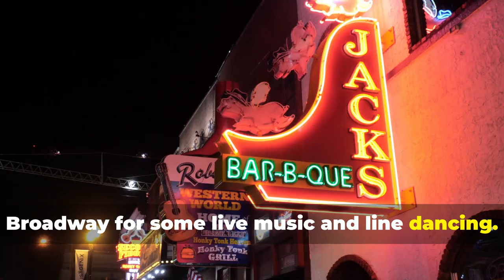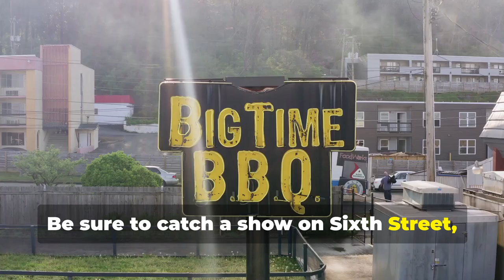Top 11 Best Weekend Getaways In The USA | WorldCity Explorer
Our video is showing "Top 11 Weekend Getaways in the USA" topic information but we also try to cover the following subjects:
-11 Weekend Getaways in the USA
-best and Top 11 Weekend Getaways in the USA
-Weekend Getaways in the USA

 For more information about this topic, please view the rest of this brief video and thank me after that.
 Often a video clip is much easier to watch than reading an write-up about Top 11 Weekend Getaways in the USA

After you enjoy a YouTube video, it will immediately play another associated video based upon your viewing history.
Why do not you add our video to a playlist so you can enjoy it later.
Here are a few ways to find the playlist page:

Click the left menu. Under Library, select the playlist to get to the playlist section. Copy the URL in your internet browser.

I wish you liked this YT vid where we covered as much as we can around 11 Weekend Getaways in the USA and also best and Top 11 Weekend Getaways in the USA.